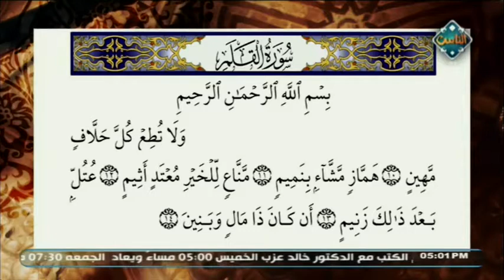أحكام التجويد في آيات سورة القلم من الآية 10 إلى الآية 14 | مع التلاوة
◀ شاركونا بأسئلتكم وآرائكم في التعليقات، وإذا أعجبكم الفيديو لا تنسوا الضغط على أعجبني ومشاركة الفيديو .. شكراً لمتابعتكم لنا